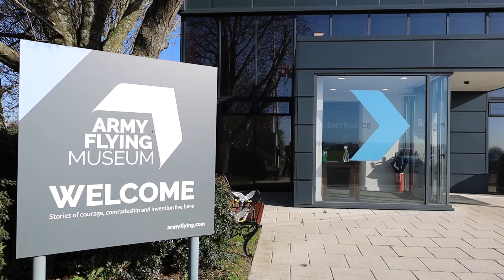Visit the Army Flying Museum today!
Watch for a quick look around the Army Flying Museum, one of Hampshire's top attractions!

With over 35 fixed wing and rotary aircraft on display, the Museum is the perfect place to explore the fascinating history of army aviation. We hold an extensive colleciton charting over 100 years of the British Army in the air.

The Museum is the perfect place to visit for all ages, as we have a large array of interactive screens and machines, as well as indoor and outdoor play areas, and during the school holidays, visit for family fun and themed craft activities!

Facebook: Museum of Army Flying

Video credit: @hampshirechamberofcommerce9596
Photo credit: Raymond Frampton